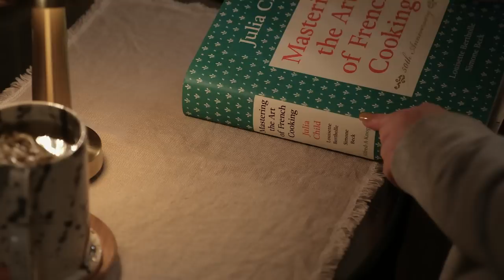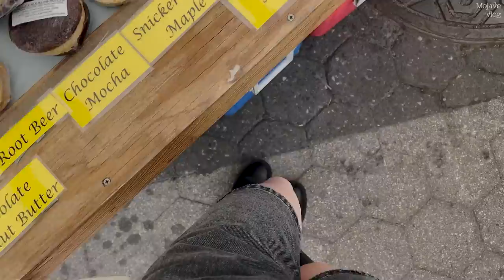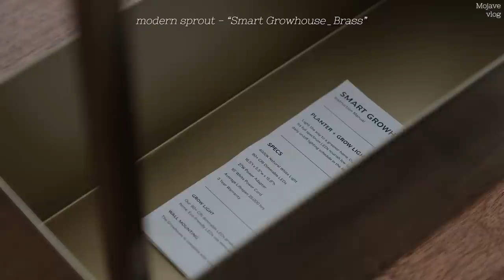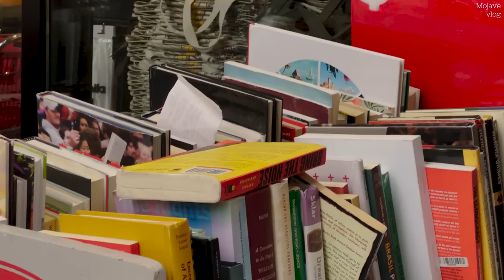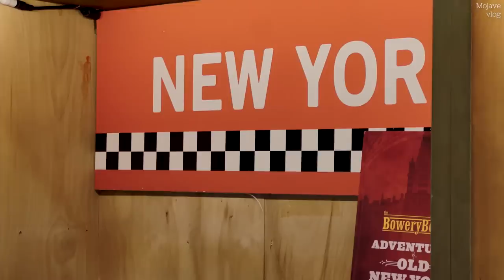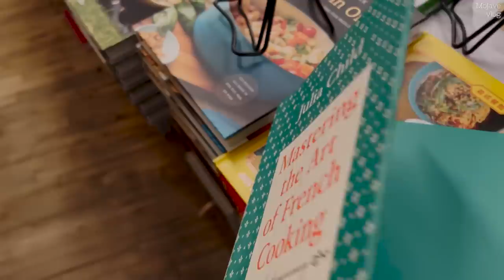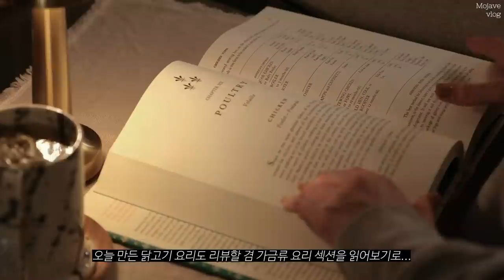뉴욕 브이로그🗽 직장인 일상 | 좋아하는 영화처럼 살아본 일주일 | 로컬 그린마켓 | 닭가슴살 크림 스테이크 | 쿡북 쇼핑 | 브루스케타 | 허브 심기 [Eng sub]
이번주엔 제가 좋아하는 요리영화 '줄리 앤 줄리아'에 나왔던 요리들도 만들어보고 장소들도 다녀보면서 비슷한듯 조금 다른 일상을 보내봤어요 :)💚

Cardigan - FRAME
Top - H&M
Necklace- 콜드프레임 Coldframe
Shorts - Levi's 501 shorts
Bag - The Row
Boots - Zara
Jacket - John Varvatos (Vintage)
Top - H&M
Earrings - 넘버링 Numbering
Bag - The Row
Boots - Zara

💅🏼NAILS
오호라 젤네일 - N Creme Pumpkin